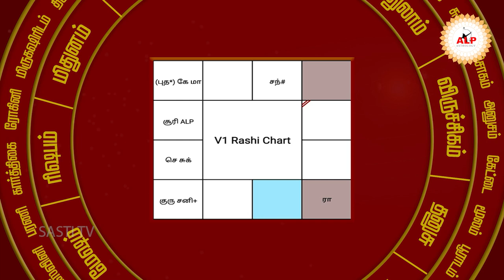வாழ்க்கையில் சந்தோசமான காலம் எப்போது...?